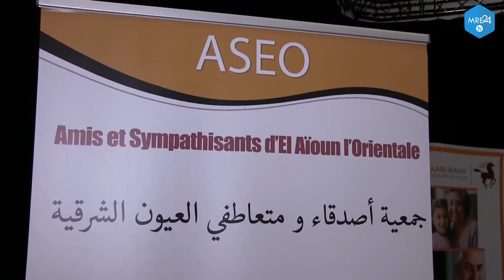COLLOQUE INTERNATIONAL "VIVRE ET CONSTRUIRE ENSEMBLE, regards Croisés"